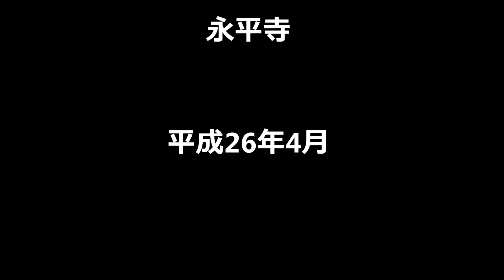パワースポット 永平寺